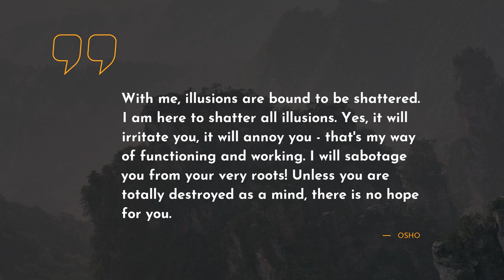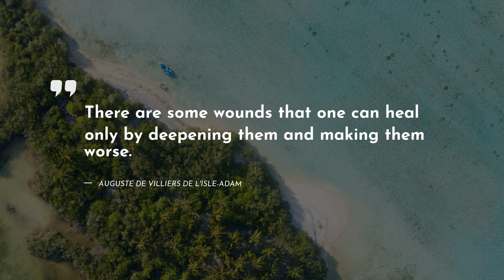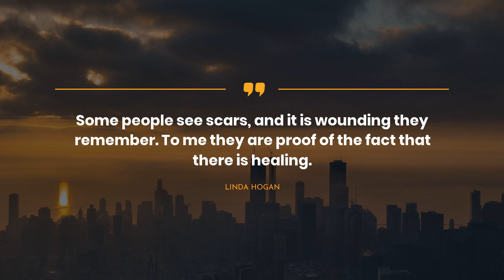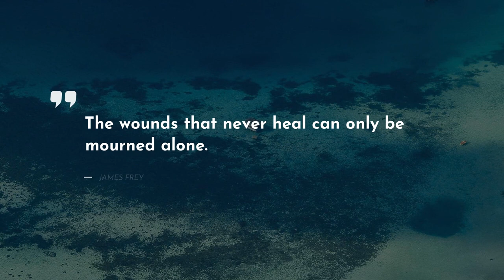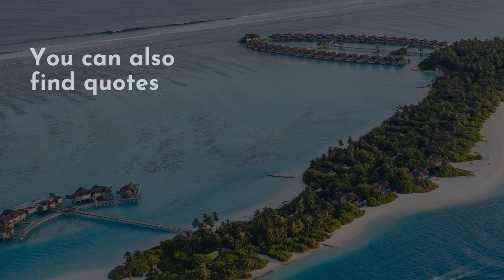TOP 20 Quotes about Healing ~ Love Quotes ~ Bday Quotes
Are you interested in finding new inspirational set of quotes about Healing? You are in the right place! We have tried to include only real-life Quotes by successful persons such as Cormac McCarthy, P.D. James, and Robert Brault.For you convenience, we put the full list of quotes below the video.
~There is a helpful way to keep all mostly important life quotes about Healing in one place: copy and after that, paste them to Skype / WhatsApp / Tinder / Instagram / Facebook / Snapchat/ status bar. Another way is to add the most notable quotes about Healing to your text editor.

The 20 most important life quotes about Healing:

1) Scars have the strange power to remind us that our past is real.
 ― Cormac McCarthy

2) With me, illusions are bound to be shattered. I am here to shatter all illusions. Yes, it will irritate you, it will annoy you - that's my way of functioning and working. I will sabotage you from your very roots! Unless you are totally destroyed as a mind, there is no hope for you.
 ― Osho

3) Time didn't heal, but it anesthetized. The human mind could only feel so much.
 ― P.D. James

4) The human heart has a way of making itself large again even after it's been broken into a million pieces.
 ― Robert James Waller

5) We have to heal our wounded world. The chaos, despair, and senseless destruction we see today are a result of the alienation that people feel from each other and their environment.
 ― Michael Jackson

6) There are some wounds that one can heal only by deepening them and making them worse.
 ― Auguste de Villiers de L'Isle-Adam

7) Only time can heal your broken heart. Just as only time can heal his broken arms and legs.
 ― Jim Henson

8) And so I wait. I wait for time to heal the pain and raise me to me feet once again - so that I can start a new path, my own path, the one that will make me whole again.
 ― Jack Canfield

9) The emotion that can break your heart is sometimes the very one that heals it..
 ― Nicholas Sparks

10) Frustration and Love can’t exist in the same place at the same time, so get real and start doing what you would rather be doing in life. Love your life. All of it. Even the heavy shit that happened to you when you were 8. All of it was and IS perfect.
 ― Jason Mraz

11) Some people see scars, and it is wounding they remember. To me they are proof of the fact that there is healing.
 ― Linda Hogan

12) Hearts are breakable," Isabelle said. "And I think even when you heal, you're never what you were before".
 ― Cassandra Clare

13) The wounds that never heal can only be mourned alone.
 ― james frey

14) Just like there's always time for pain, there's always time for healing.
 ― Jennifer Brown

15) Listen to God with a broken heart. He is not only the doctor who mends it, but also the father who wipes away the tears.
 ― Criss Jami

16) They say time heals all wounds, but that presumes the source of the grief is finite
 ― Cassandra Clare

17) As soon as healing takes place, go out and heal somebody else.
 ― Maya Angelou

18) It is our wounds that create in us a desire to reach for miracles. The fulfillment of such miracles depends on whether we let our wounds pull us down or lift us up towards our dreams.
 ― Jocelyn Soriano

19) Life becomes easier when you learn to accept an apology you never got.
 ― Robert Brault

20) Change, like healing, takes time.

On our YouTube channel, you can always find the breathtaking deep powerful quotes that can change your life.

Our diligent team has collected the quotes not only from well-known people but also from books.

What’s your favorite quote from the video? Have anything better to say about Healing? We wait for your quotes in the comments.

Write in the comments below your favorite quotes. Maybe you have some other ideas about Healing? Do not be afraid! We are waiting for your comments.